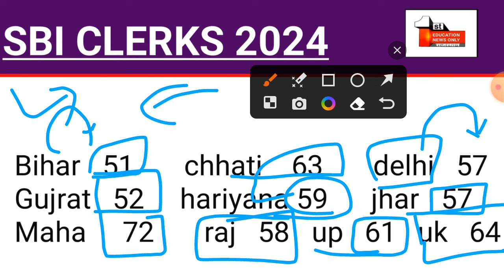sbi clerk cut off 2024 [ 4 ] discussion by ENO on 25 march 2024 #4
sbi clerk mains expected cut off 2024,
sbi clerk expected cut off 2024,
sbi clerk mains cut off 2024 expected,
sbi clerk expected cut off 2024 for ex servicemen,
sbi clerk 2024 mains expected cut off,
sbi clerk mains 2024 expected cut off,
sbi clerk mains expected cut off 2024 state wise,
expected cut off sbi clerk 2024,
sbi clerk ex servicemen cut off 2024,
expected cut off sbi clerk mains 2024,
sbi clerk 2024 expected cut off